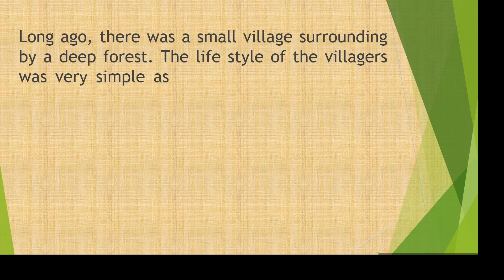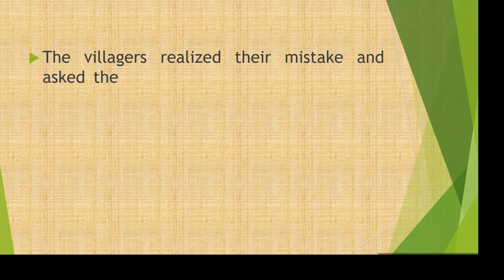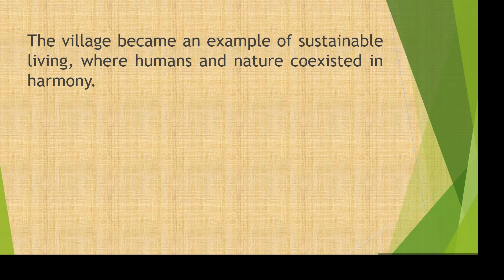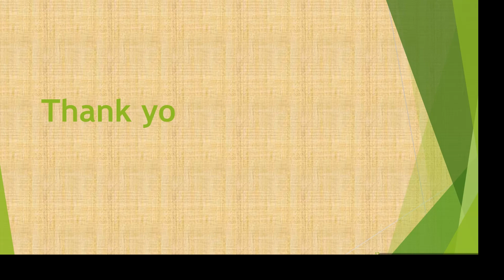Importance of Tress | Story 10 | Story Time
This story highlights the importance of trees. Although everyone knows its importance, but still more efforts are required to save trees and forest for future generation.